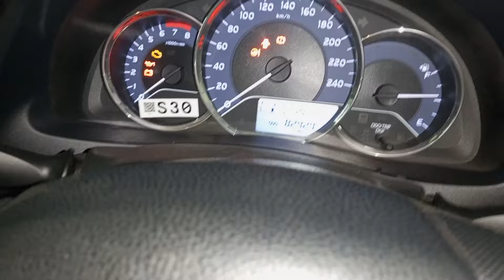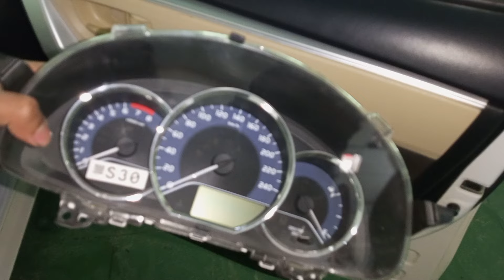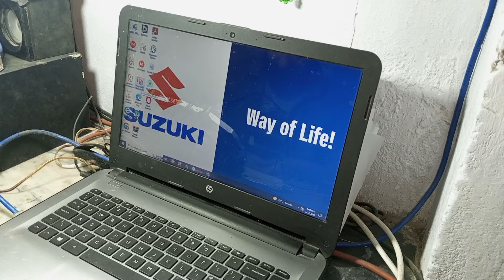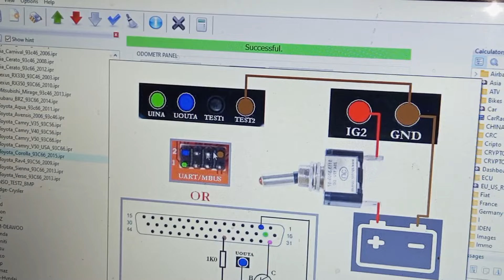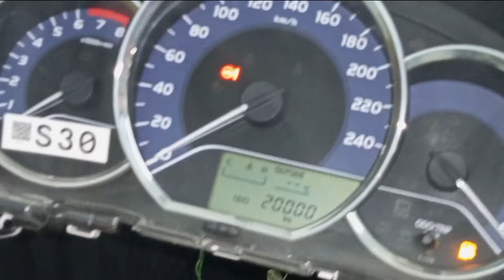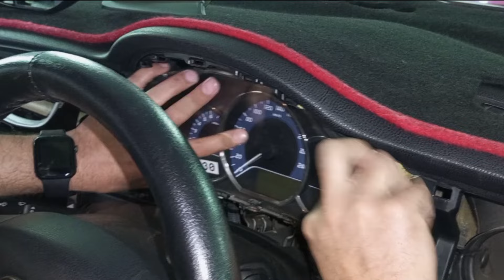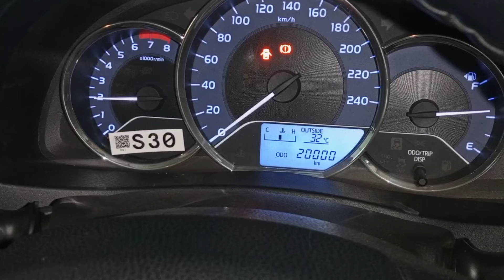TOYOTA Corolla GLI 2016 Model Odometer EPROM IC file Read and Write IROG+ programming .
"Unlock the full potential of your Toyota Corolla GLI 2016 with our EPROM IC file Read and Write service, powered by cutting-edge IROG+ programming technology. Explore the possibilities as we optimize your vehicle's performance, ensuring every mile is as efficient and exhilarating as the first. Elevate your driving experience with precision-engineered enhancements tailored specifically to your Corolla GLI, offering unparalleled reliability and power. Trust in our expertise to unlock new horizons for your ride."